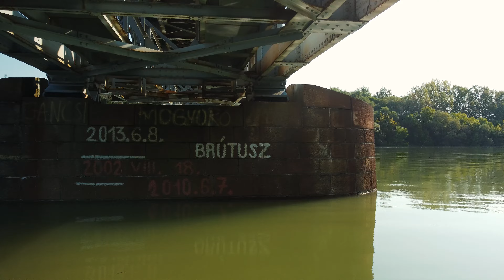Árvíz 2024.9.19. Komárom - Povodeň 19.9.2024 Komárno